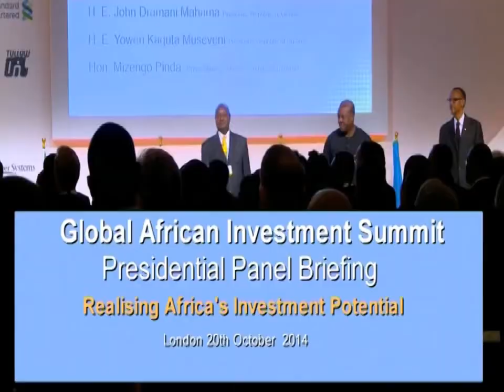President Y K Museveni, Paul Kagame, Dramani Mahama at Global African Investment Summit London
The Global African Investment Summit (‘GAIS’) is a platform run in partnership with 4 African state houses and to stimulate global private sector investment into African energy, mining, agriculture and infrastructure projects. The event will provide a platform for African governments to discuss the competitive nature of their economies for investment with the global private sector. The event will focus on ministers promoting bankable projects which carry high return potential to the global private sector investment community.

Sectors that GAIS will focus on include: Oil & Gas, Mining, Energy, Infrastructure Development, Agriculture, and Human Capacity.

Africa is on the cusp of a new era, driven by huge mineral and hydrocarbon wealth. Whilst economies continue to experience accelerated growth and opportunity, Africa’s governments display a commitment to transparency, bilateral trade and improved fiscal policies. The summit will address these issues to support, as a platform for African governments, to promote private investment into their economies whilst business leaders understand PPP investment opportunities.